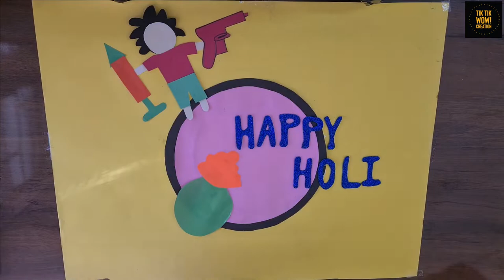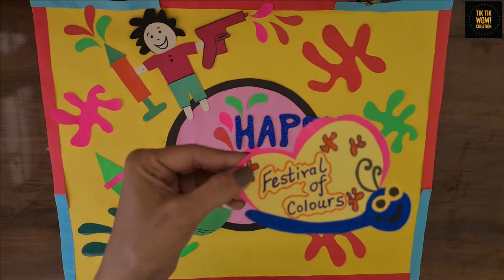Holi decoration bulletin board ideas /Holi celebration ideas/Holi craft ideas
Hello frinds
Holi craft ideas/Holi decoration bulletin board ideas /Holi celebration ideas
Holi craft ideas/Holi decoration bulletin board /Holi craft Holi decoration ideas for school or Happy Holi decoration bulletin board ideas and happy holi display board for celebration ideas to help our teachers and children celebrate Holi festival delightful and also to make their classrooms and school more beautiful and colorful on occasion of Holi. tiktikwowcreation brings an awesome and creative idea for the holi bulletin board to our tiny toddlers,very helpful for school projects and school decoration on the occasion of Holi celebration. If you like this video please share your comments below, make sure to spread the word.